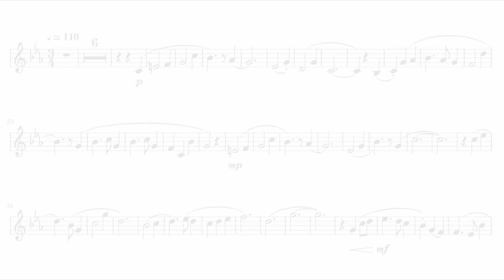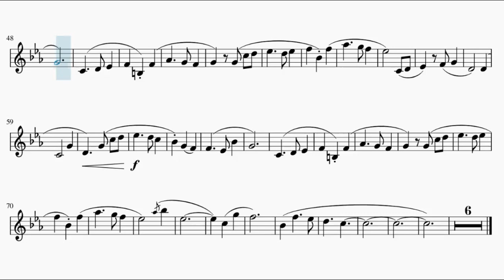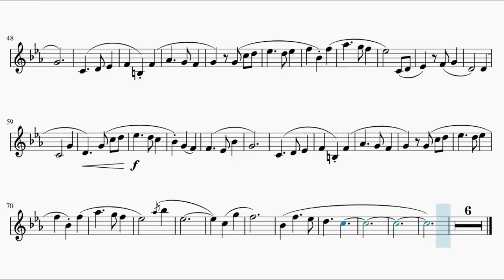Yakusoku no Neverland [The Promised Neverland] OST – Isabella’s Lullaby (Clarinet)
This is the sheet music of Yakusoku no Neverland OST Isabella’s  Lullaby by Takihiro Obata. Based on Moisés Nieto's piano arrangement.